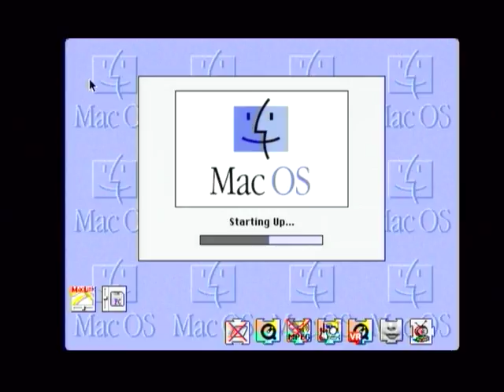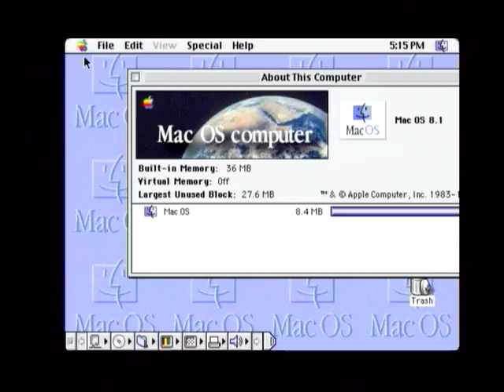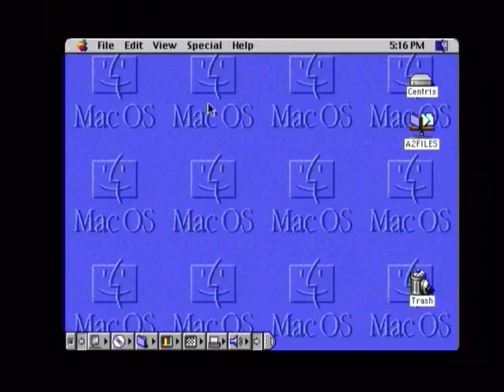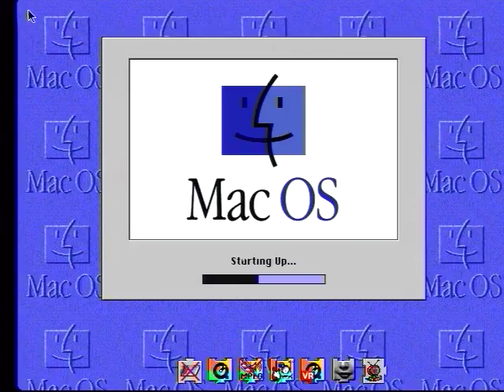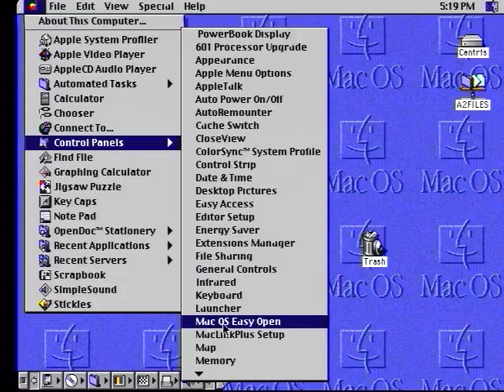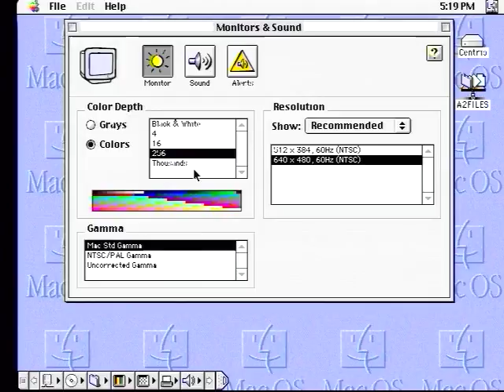Démarrer sur un téléviseur avec un Macintosh Centris 660AV - Le Journal Du Lapin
Démarrer sur un téléviseur avec un Macintosh Centris 660AV